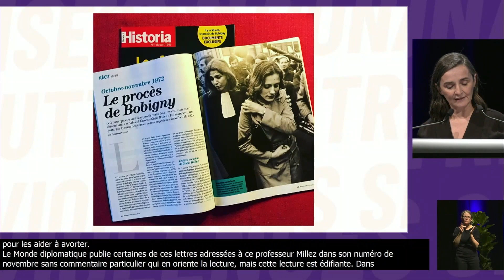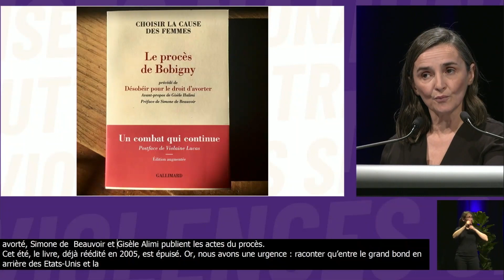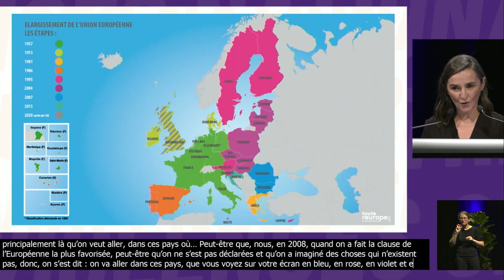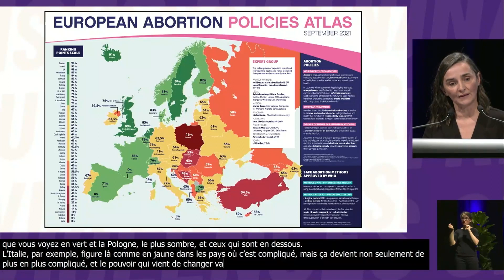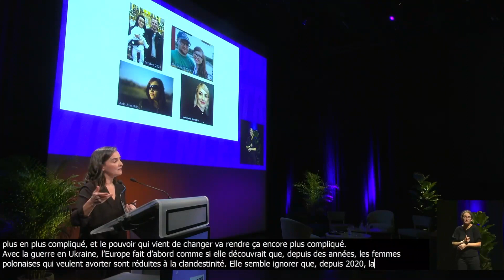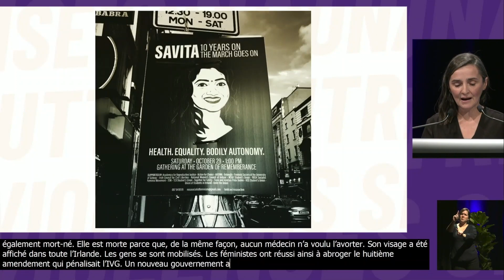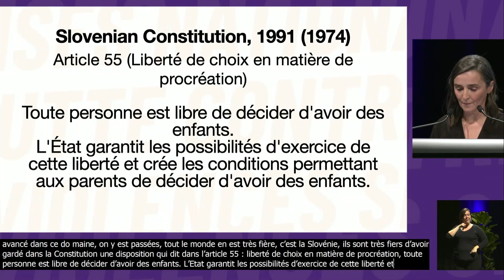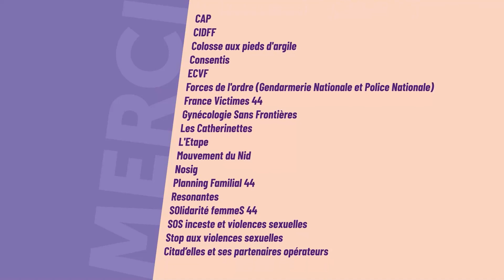ANCVS - Remettre en cause le droit à l’IVG, c’est légitimer et accélérer les violences sexistes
Plaidoyer pendant les Assises nationales de lutte contre les violences sexistes à la Cité des congrès de Nantes le vendredi 25 novembre 2022.

Le 24 juin dernier, la Cour suprême des États-Unis a annoncé la révocation de l’arrêt Roe vs Wade qui, depuis 1973, garantissait le droit à l’avortement. A travers l’Europe, en Pologne et en Hongrie par exemple, ces droits aussi reculent.

50 ans après le procès de Bobigny, l’association “Choisir la cause des femmes” est allée à la rencontre de celles et ceux qui, dans toute l’Europe, agissent en faveur des Droits des femmes, parce que lutter contre le droit d’avorter constitue un risque majeur de voir s’accroître les violences sur les femmes partout dans le monde.

Intervenante :

Violaine Lucas, Présidente de Choisir la cause des femmes